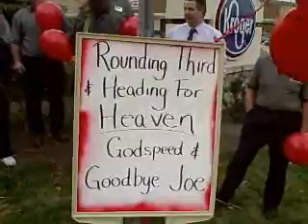Nuxie's Funeral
Fans lined the road for one last chance to say goodbye to the Ol' Lefthander.